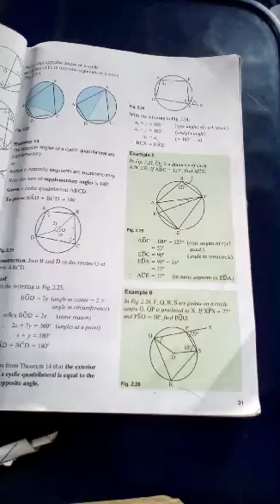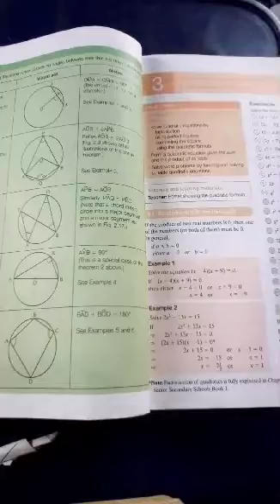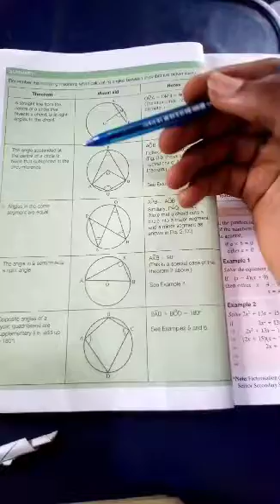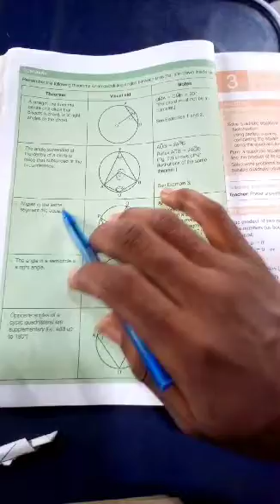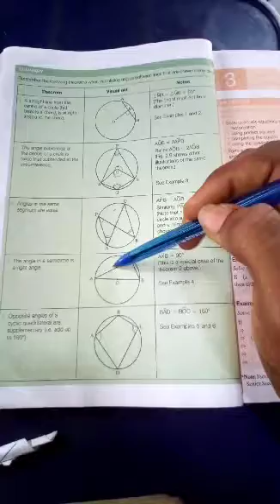MATHEMATICS: Summary of Cyclic theorems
Global Education Zone is an online education platform for West African students, especially WAEC, UTME and NECO candidates.

This Education platform was set up to fill the barrier created by the rampant poor African Education System. It also aims to ease the stress of transportation to far away Education centres, it aims to save time for students and ensure they make the most of their education journey.

Most importantly, GlEDUzownë ensures that you learn at your own pace, makes learning more interactive and advocates virtually free education for You, Me and for ALL!

For more information and intensive classes, chat 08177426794 on WhatsApp.